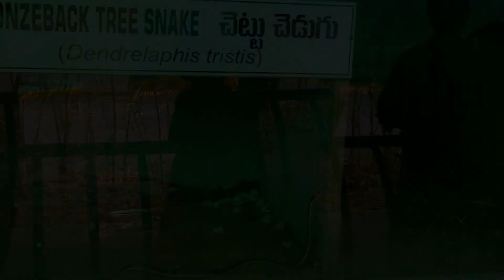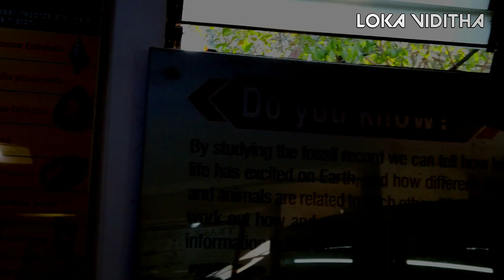Timelapse shots | Cinematic | scenes | #4 | Loka Viditha | Nature's Dairy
Hi friends ,

Here in this video i would like to present Cinematic footage shots and time lapse of nature and cinematic scenes in hd 1080p please watch till the end

Camera links :

JJD-Nostalgia